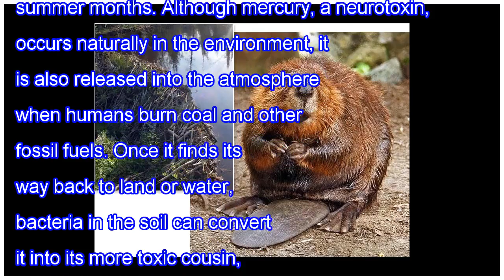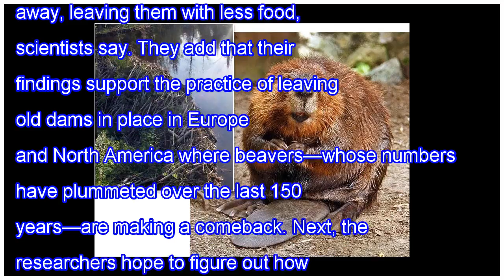Beaver ponds boost mercury levels downstream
Beaver dams transform landscapes, turning stretches of flowing streams into still ponds and flooding forests. Now, researchers have found the dams are transformative in more ways than one. Scientists in Sweden have shown that beaver ponds can cause levels of methylmercury—a particularly toxic form o...